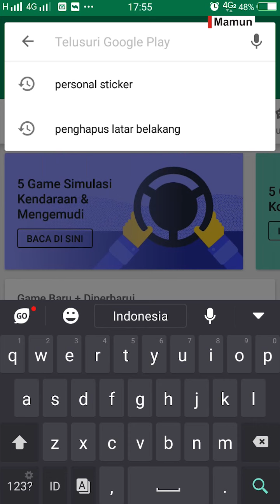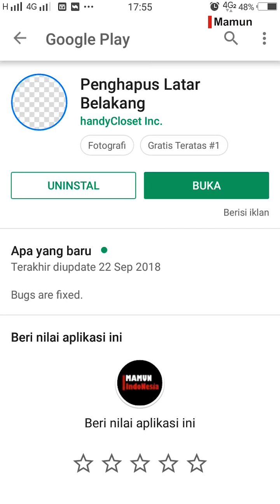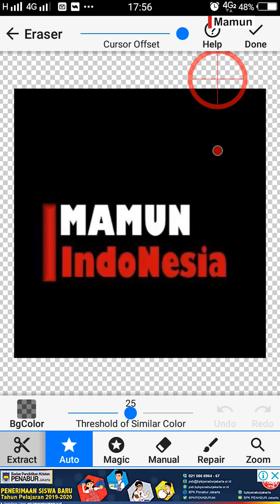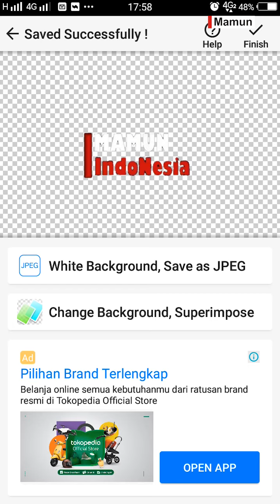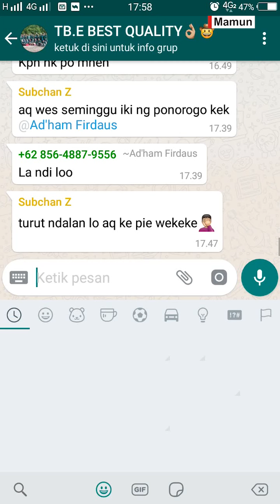Cara Membuat Sticker WhatsApp Menggunakan Foto Sesuai Keinginan Kita - TUTORIAL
#27 - fitur terbaru WA sangat menggemaskan dan memudahkan kita untuk membuat sticker sesuai yang kita pengeni. caranya adalah,

1. download aplikasi penghapus background
2. download personal sticker for whatsapp
3. ikutin tutorial  sebagaimana di vidio.
semoga bermanfaat :)

Semoga bermanfaat.
Sampai jumpa di video selanjutnya